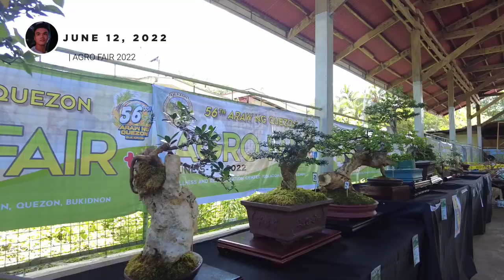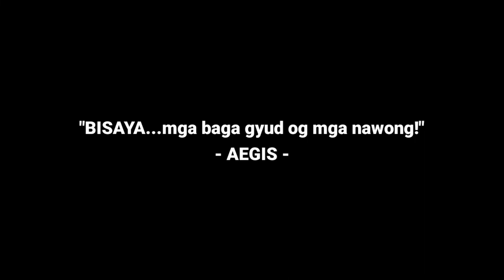EP07: I MET AEGIS AND SANG WITH THEM + 56th Araw ng Quezon, Bukidnon Journey | Bisaya Vlog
NAGKANTA MIG "SINTA" TOGETHER WITH AEGIS!

Hi @NikkoNatividadVlog !

MAILING ADDRESS:
Nuto's Residence, Purok-2, Paitan, Quezon, Bukidnon

Camera Used: Realme 5 Pro
Gear: Zhiyun Smooth 4
Video Editor App Used: FilmoraGo, Google Photos & Kinemaster
Thumbnail Editor Used: Snapseed & Pixellab